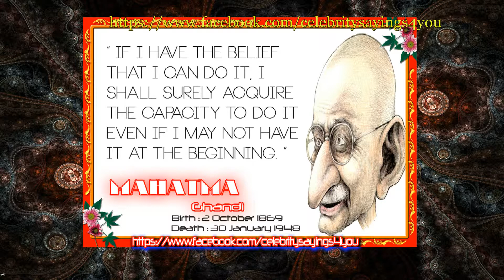Mahatma Ghandi Quotes - World Capacity Fortune Diplomacy & Eye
Find out the best quotes of Mahatma Ghandi on our YouTube channel. If you are not on YouTube you can join us on :